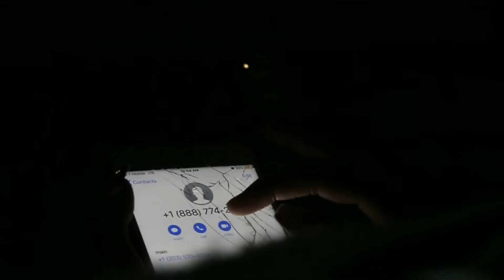First Place - SkillsUSA 2018 CT Competition: Domestic Violence Crisis Ctr.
Directed by Woods/Portillo, Wright Tech